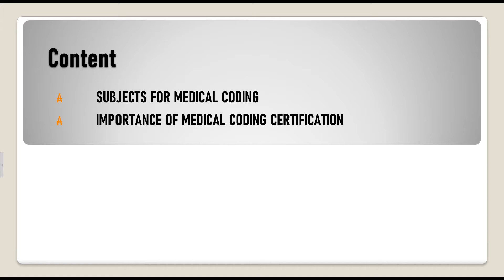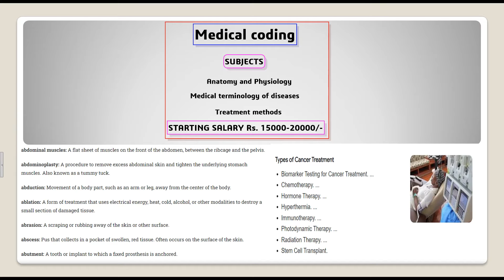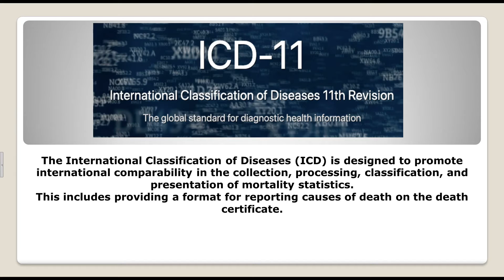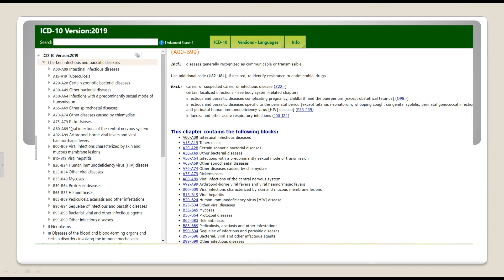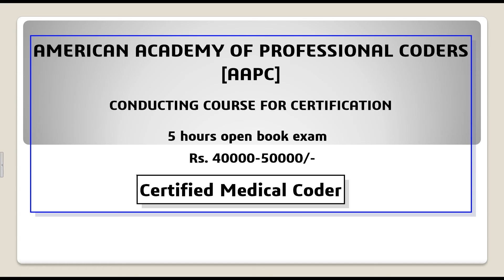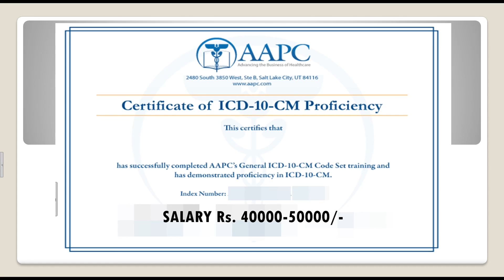MEDICAL CODING AFTER PHARMACY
MEDICAL CODING
MEDICAL CODING AFTER B PHARMACY